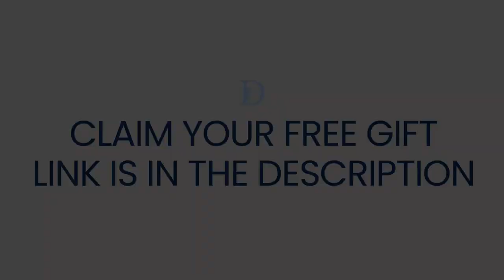The Best Advice on How to Master Your Life | Dr John Demartini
About This Video:
You have what it takes to transform wherever you are into the place you'd love to be.  Explore some key elements with Dr John Demartini that'll assist you leverage the opportunities that surround you. Awaken to the truly amazing possibilities before you with this advice and experience the power you have to master your life.

Prefer to read the article?

⌚TIME STAMPS:
00:00 - Intro - Moving upward in all areas of life
02:32 - Living in your highest values to get ahead
06:16 - Judgments stop you from living at the top
08:27 - Perceptions, decisions, actions to master your life
12:14 - Prioritization to get ahead
16:04 - Be accountable to live by priority
19:34 - How to have fulfillment
24:11 - Free Gift, Awaken Your Astronomical Vision